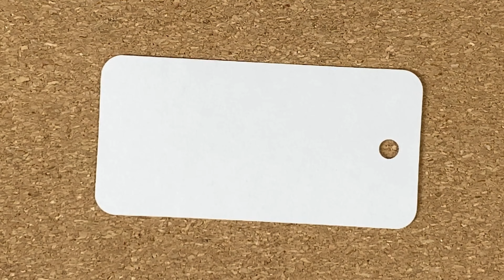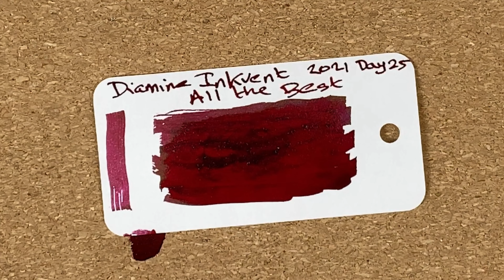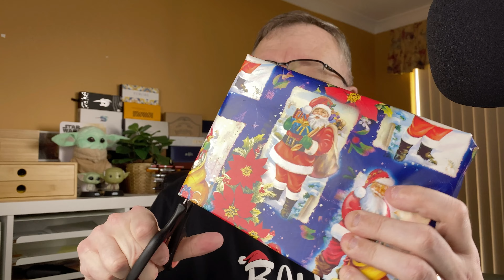Diamine Inkvent 2021 - Day 25 - All The Best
The latest Fountain Pen video is now available for your viewing pleasure.

In this video I am opening Day 25 of the Diamine Inkvent Red 2021 calendar.

I also open the door on my Mandalorian The Child advent calendar, and an advent gift that my wife has bought.

Join me now to see which ink is behind the door.